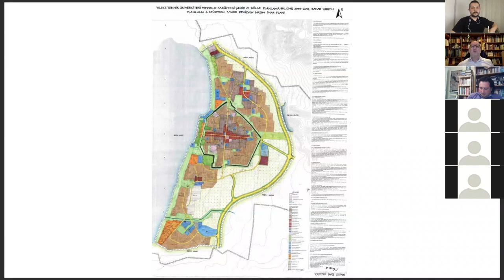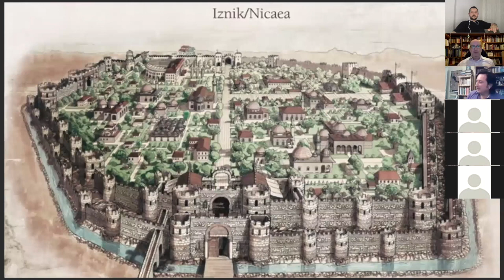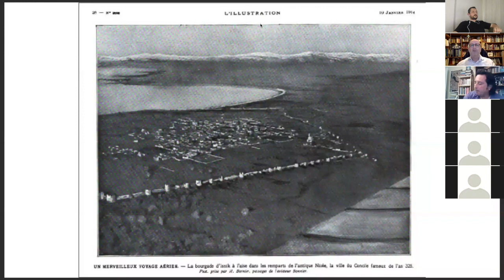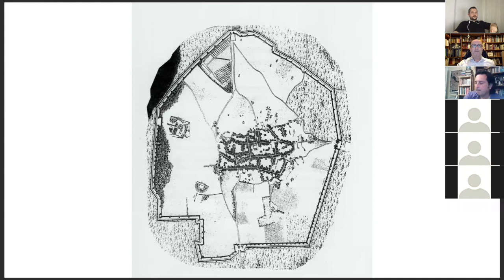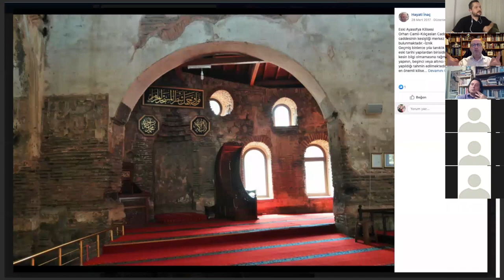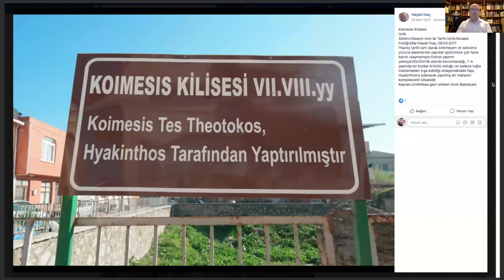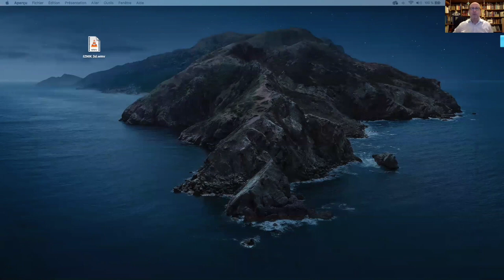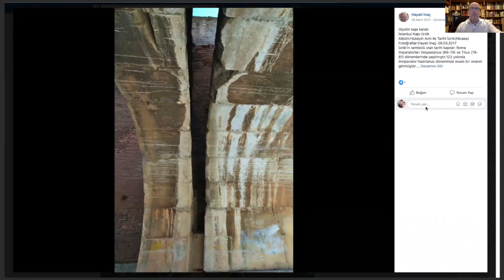Doç Dr. Haluk Çetinkaya ile Osmanlı Öncesi İznik 1/2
Osmanlı öncesi İznik